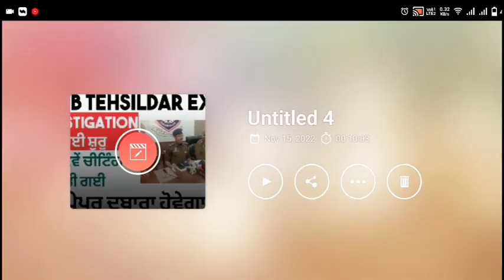NAIB ਤਹਿਸੀਲਦਾਰ exam cheating case NAIB TEHSILDAR RECRUITMENT SCAM EXPOSED / Now What next?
NAIB TEHSILDAR RECRUITMENT SCAM EXPOSED / Now What next?